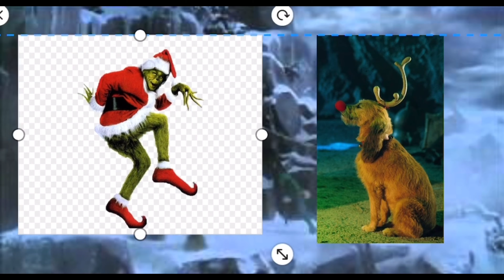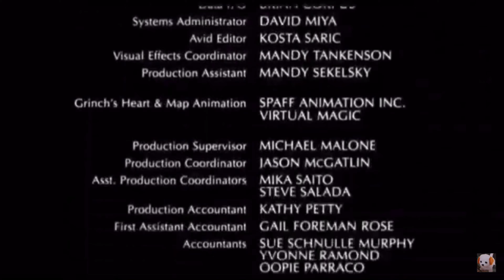THE WINCH RETURNS